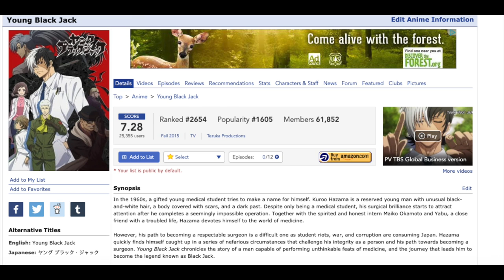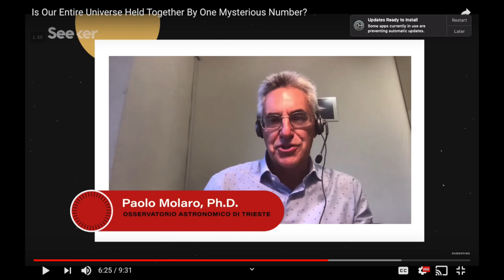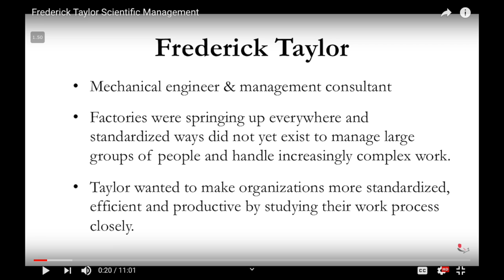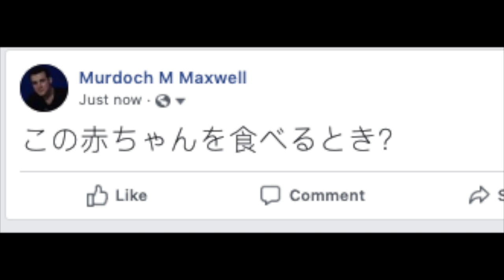FUBAR, 竜宮院 聖哉, Eponymous, (┛✧Д✧))┛彡┻━┻ [A Screenshot Compilation]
Artist - Night Tempo
Album - Moonrise
Track - Level Off (feat. Super Brass) 03:36